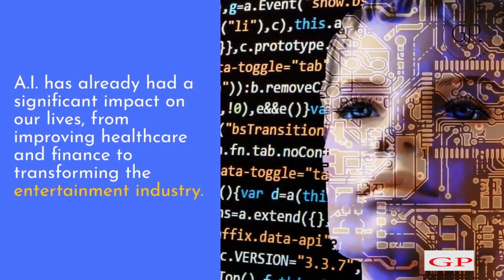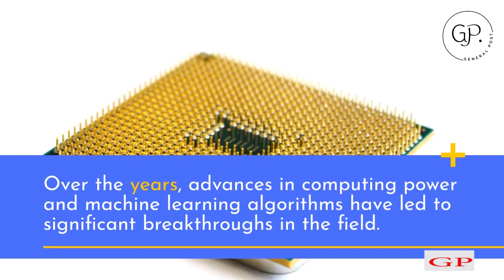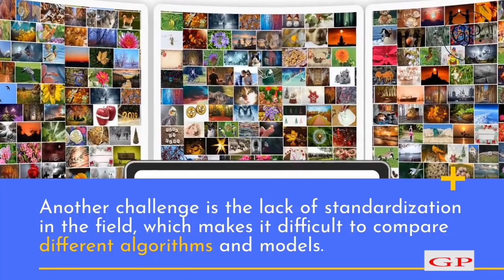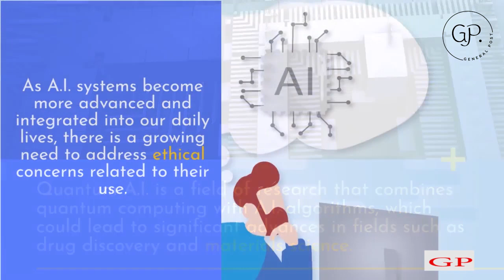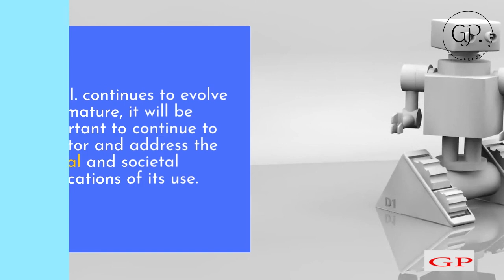AI: The Present and Future of Artificial Intelligence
In this video, we explore the exciting world of Artificial Intelligence (AI) and how it is transforming our present and shaping our future.